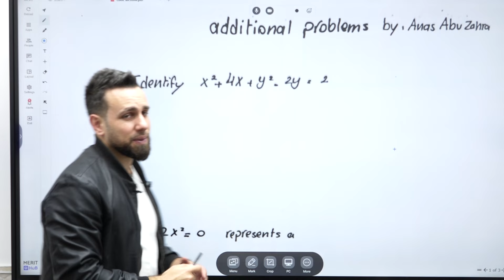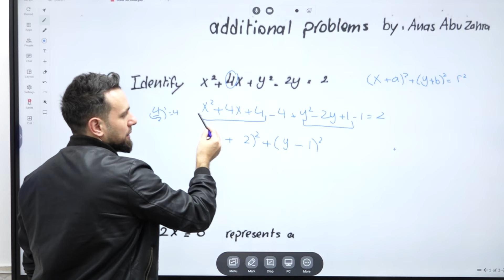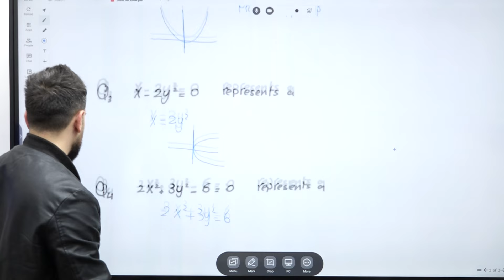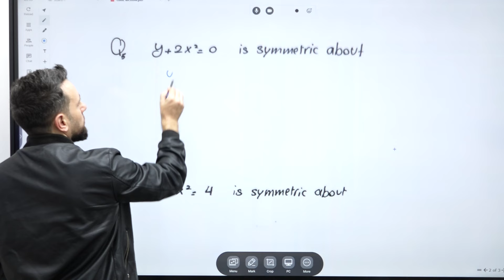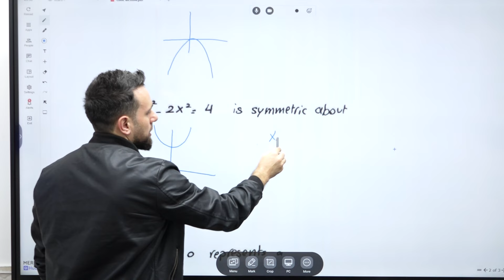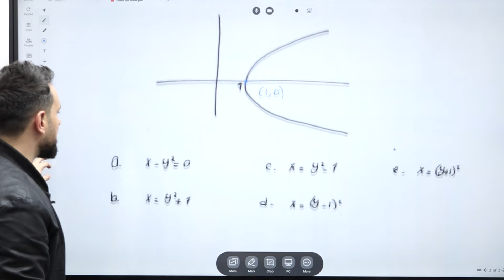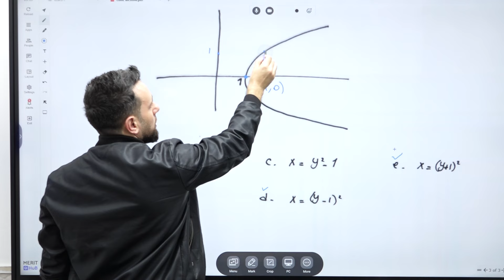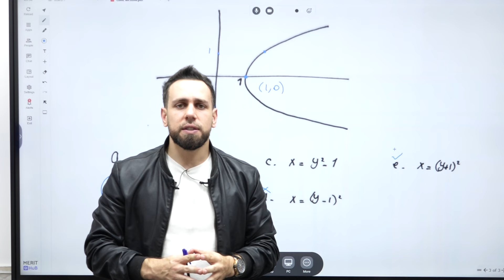Calculu 2024 | Conic Sections اسئلة مقترحة